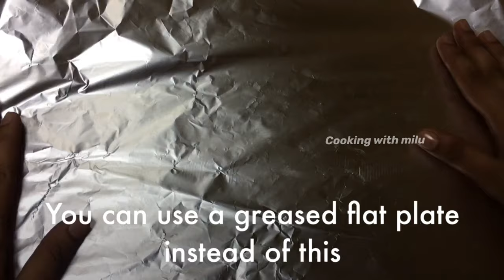90’s kid’s favorite mixture candy recipe|മിക്‌സ്ച്ചർ മിഠായി|nostalgic sweet recipe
90’s kid’s favorite mixture candy recipe|മിക്‌സ്ച്ചർ മിഠായി ||സേമിയ മിഠായി|nostalgic sweet recipe
Ingredients
Salt
Water half cup
Jaggery 4 pieces
Cradamom powder 1/4 teaspoon
For more queries::
Mixture mittayi recipe in malayalam,how to make mixture mittayi,semiya mittayi,pettikkada mixture mittayi,nostalgic sweet recipes,nostalgic,90’skids favorite sweet recipes malayalam,homemade mixture mittayi recipe,cooking,cookingwithmilu,paalkova recipe,theeen mittayi recipe,sweet recipe,
PLAY NEXT- -]]